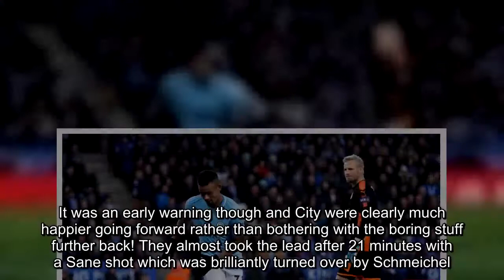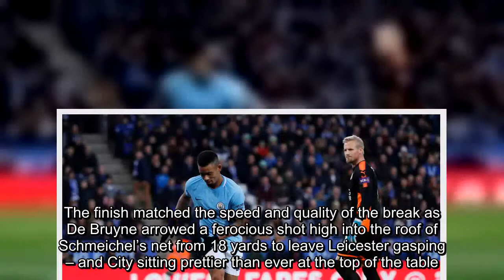Guardiola's side extend lead at top but Stones injury is big worry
MANCHESTER CITY stretched their English record-breaking winning run to 16 league games with another dazzling display of fabulous football.At full-time they had extended their lead at the top of the table to 11 points to pile more pressure on arch rivals Manchester United, ahead of their early evening kick-off at Old Trafford.Pep Guardiola’s side have now clocked up two dozen games unbeaten in all competitions since losing to Arsenal in last season’s FA Cup semi-final in April.This time it was Gabriel Jesus and Kevin De Bruyne who put Leicester to the sword with a goal either side of half time.It was a huge contrast to last season City were well and truly spanked here as the Foxes hared into a 3-0 lead after 20 minutes.Pep Guardiola stubbornly insisted on playing a high defensive line and Jamie Vardy had a field day with half a pitch of space to run into.INTERACTIVE STATS - CLICK on the categories to find out how the teams fared The final 4-2 scoreline flattered City, who made it look vaguely respectable with two late consolations.Yet despite that spanking the visitors were almost suckered inside two minutes thanks to some more kamikaze defending.Vincent Kompany desperately sent Vardy crashing as the England striker threatened to burst clear.The Foxes fans screamed for a red card but ref Graham Scott judged Kyle Walker could have got back and let the relived Belgian defender off with a booking.It was an early warning though and City were clearly much happier going forward rather than bothering with the boring stuff further back! They almost took the lead after 21 minutes with a Sane shot which was brilliantly turned over by Schmeichel.Then Sane turned provider but Sterling couldn’t get on the end of the German’s flashing cross as he dived full length and ended up in the net himself while the ball somehow stayed out! City suffered a huge setback when John Stones was forced off after half an hour after suffering a painful hamstring injury.However the runaway league leaders were not similarly hamstrung and broke the deadlock on the stroke of half-time with a goal of breathtaking quality.Raheem orchestrated a slick 13 pass move as the ball pinged around the pitch at breakneck speed.Eventually, after a 1-2 with De Bruyne, Sterling went wide to David Silva who squared to leave Gabriel Jesus with the simplest of tap-ins.It was a magical goal but City’s defence vanished again at the start of the second half.INTERACTIVE LINE-UPS– CLICK on a player’s number below to see their stats However they survived a couple of scares, especially when Harry Maguire smacked the post with Ederson beaten.However from that game-changing moment City pounced on the counter attack and cut through Leicester like a knife to go 2-0 up.Fernandinho sent De Bruyne clear and the Belgian pushed the ball wide to Sane before collecting it back at the edge of the box.The finish matched the speed and quality of the break as De Bruyne arrowed a ferocious shot high into the roof of Schmeich